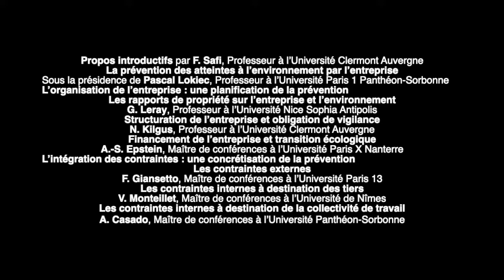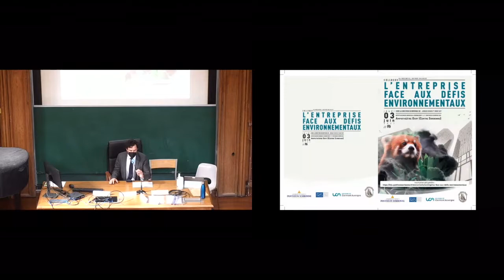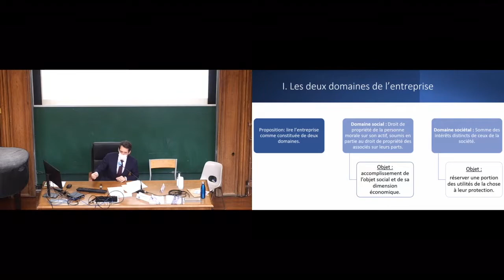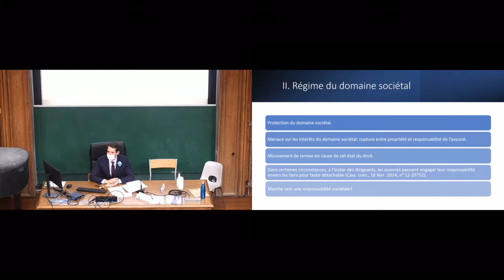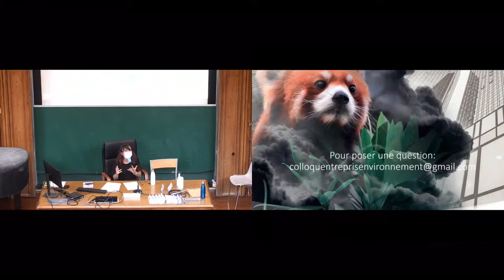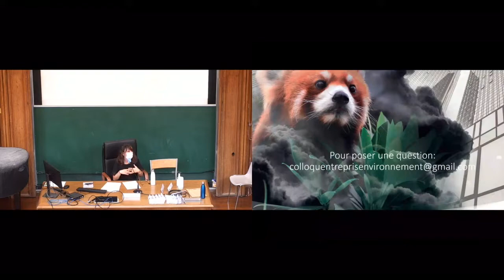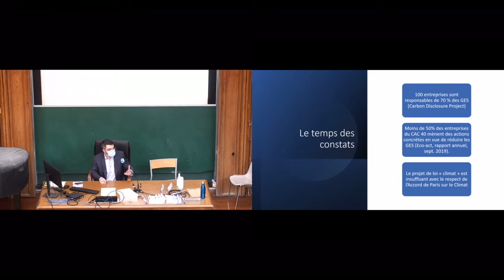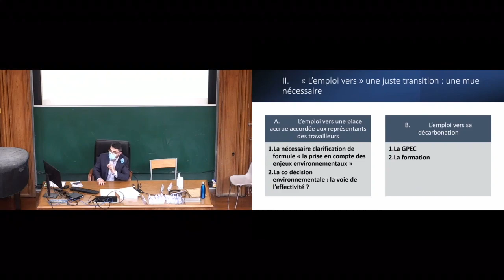L'entreprise face aux défis environnementaux - Partie 1/2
Un colloque qui s'est tenu le 3 juin 2021, amphithéâtre Oury en Sorbonne, dirigé par Arnaud Casado et Farah Safi.

Début de la vidéo 0:00
F. Safi, Propos introductifs 0:27
G. Leray, Les rapports de propriété sur l’entreprise et l’environnement 22:37
N. Kilgus, Structuration de l’entreprise et obligation de vigilance 47:12
F. Giansetto, Les contraintes externes 1:07:45
V. Monteillet, Les contraintes internes à destination des tiers 1:28:51
A. Casado, Les contraintes internes à destination de la collectivité de travail 1:53:52